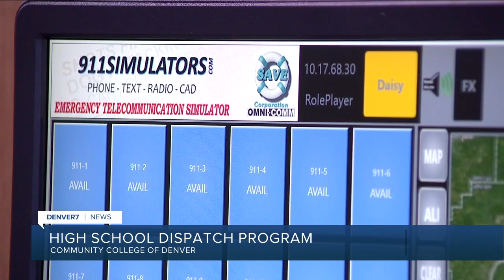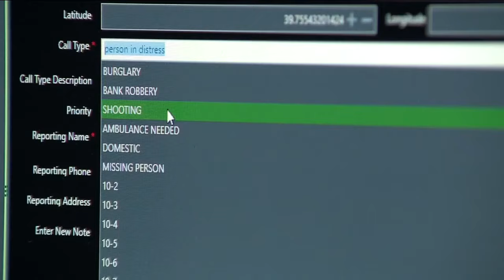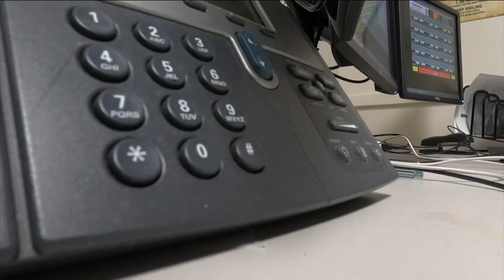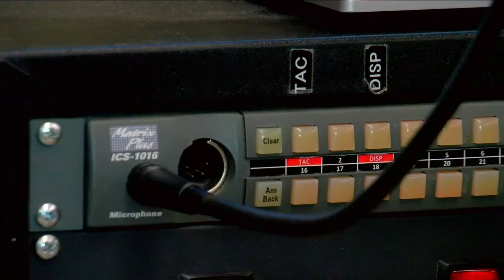Denver Public Schools training next generation of emergency dispatchers through new program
Denver Public Schools is training the next generation of emergency dispatchers through its newest program.